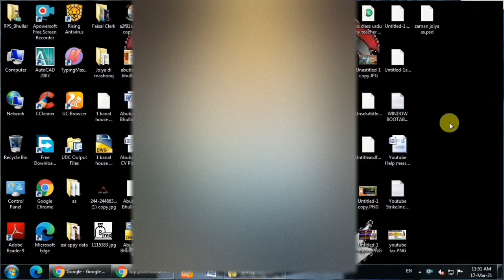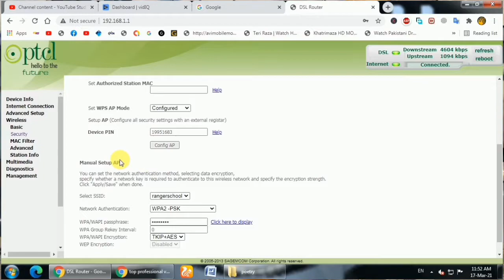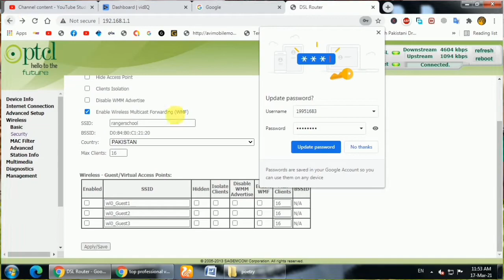How To Change WiFi Password Just In 2 Mints | How To Change wifi Password In Mobile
Title:- |•'--___--'•|
How to Change WiFi Password PTCL. This video is about how to change PTCL Router WiFi Password on Mobile. This is easy and simple way to change WiFi password off your PTCL Modem. PTCL WiFi password Change settings. How to change PTCL WiFi password in mobile to safe your WiFi from cheaters.

(1)

(2)

(3)

(This video is only for legal use)

Hey Guys Zone-Fact Here, I Hope You Like My Video, if You Like So Please, Don't Forget To___

Quarries :

"change tp link wifi password"
"change tp link router password"
"password change tp link router"
"password change tp link"
"change wifi password in mobile"
"change wifi password tp link"
"change wifi password in android"
"change wifi password in android phone"
"change"
"reset"
"wi-fi"
"Password"
"TP-Link"
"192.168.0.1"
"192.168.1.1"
"tp link change wifi password"
"how to see tp link wifi password in mobile"
"tp link password show in mobile"
"wifi password change tp-link"

______Thanks For Watching _____________# ZoneFact how to change wifi password in mobile